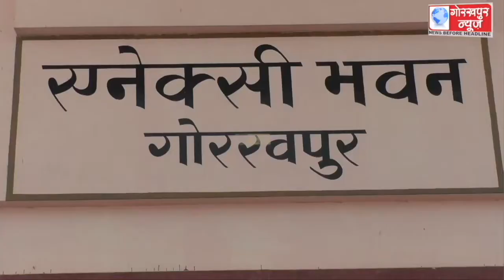जिलाधिकारी की अध्यक्षता में सम्पन्न हुई शांति एवम सद्भावना समिति की बैठक,आगामी त्यौहारों को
जिलाधिकारी की अध्यक्षता में सम्पन्न हुई शांति एवम सद्भावना समिति की बैठक,आगामी त्यौहारों को सकुशल सम्पन्न करने के दिये निर्देश ,कहा ,त्यौहारों से अधिक मूल्यवान है जीवन ,शासन की गाइडलाइन के तहत ही मनाये त्यौहार, रहे सुरक्षित।।।।।।